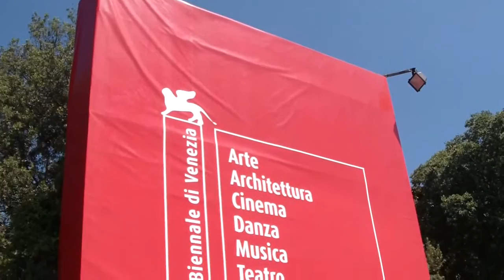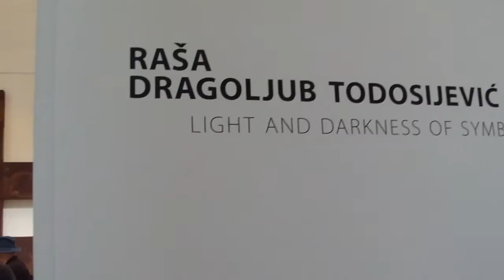Agitpop at Venice Biennale 2011, Part 1 of 3 | AGITPOP TV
Introduction to Venice Biennale 2011 and Serbian pavillion